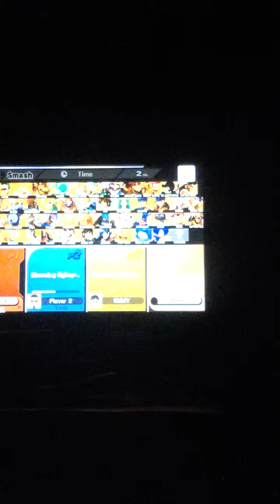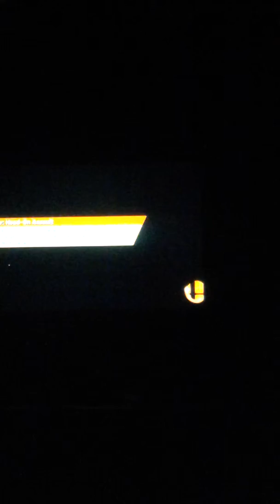Let's Play: Super Smash Bros WiiU (Trolling)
My first "Let's Play" Vid
Not as good as Pewdiepie, but I gave it my best